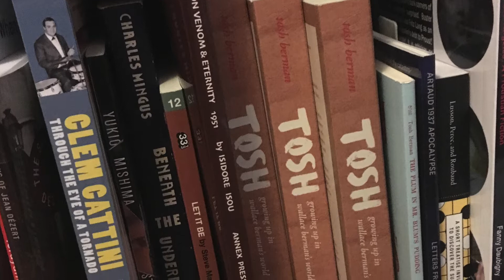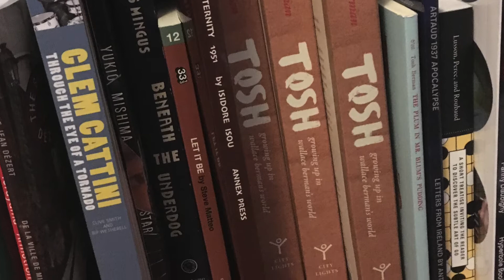Tosh's Journal: December 4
Come on, world, inspire me! There are occasions in my life when I have to check the mirror by putting my nose close to it, to see if I’m still breathing. The room I’m in right now was built for consistent inspiration. There is a turntable on one corner with two gigantic speakers, and a window looking over Astro’s Diner on Fletcher and Glendale Boulevard. The bookcase is filled with books that I haven’t looked at in years.  Yet, the spines of these books are laid out to inspire my writing sessions. But now, a sense of failure is creeping up on me, like a weed in an outside potted plant - it comes alive when you try to ignore it. The traffic noise outside is an unfluctuating reminder of a life that is spent indoors. What do I know of the world, except whatever is through my window, and what record is on my turntable? Other than that, I’m clueless.

“I’ve got a great ambition to die of exhaustion rather than boredom.” The fear of time passing, and just thinking of time as this abstract body of matter makes me fearful. I feel that “body” looking over my shoulder as I write, and the solitude I crave is not from the people in general, but time itself. I somehow woke up as a teenager, and somehow went to bed that same day as a senior. I don’t even want to think about tomorrow.

Gérard Philipe, the eminent French actor, was 37 when he died from liver cancer. His doctor never informed him that he was that ill, so he worked on, except one can notice fatigue in his facial expressions. He shared that fatigue with another actor in his last film, “Les Liaisons dangerousness” –Boris Vian, who that same year also died, but from a lifetime heart problem. Both had the same look as they were prepared to leave the room, and they couldn’t go fast enough. Time is fundamentally essential, and you have to either trick it or not let it take possession of your life. The sensibility of time is very much being stuck in a narrative, perhaps not of your own choice. Concerning time there is an end, but when? That is the essence of time itself. Otherwise, “life is one long process of getting tired.’

The mental journey from one end of my living room to the other side is a lifetime to me. I go through emotions like one changes pj’s during night sweats. “Extreme joy and extreme sorrow are indistinguishable beyond a certain point.” All I know is that I have to finish my writing and not let time take it away from me. I will take it, not time. “Go as far as you can see; when you get there, you’ll be able to see further.”